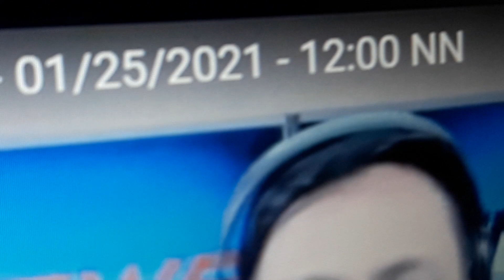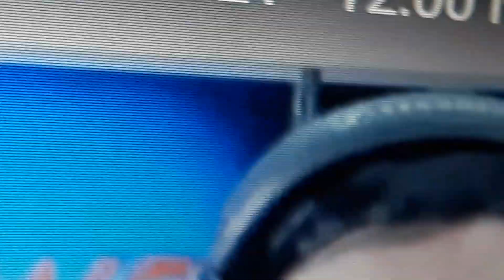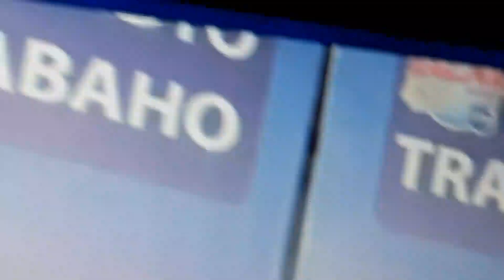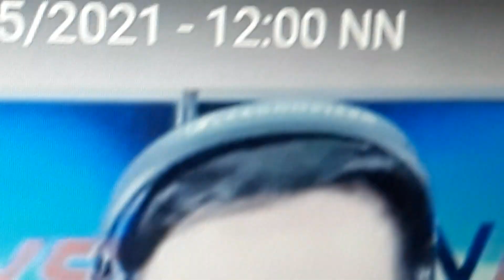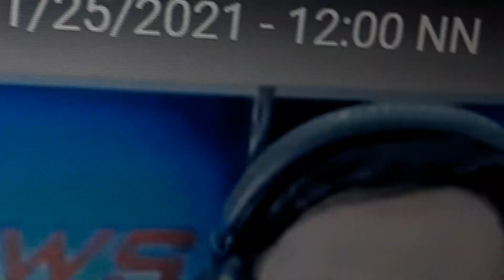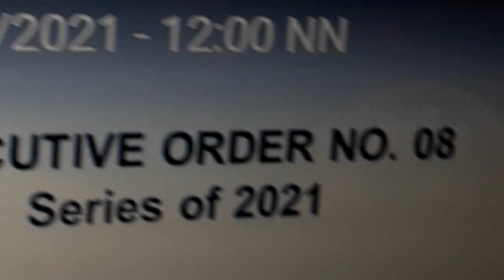February 1, 2021